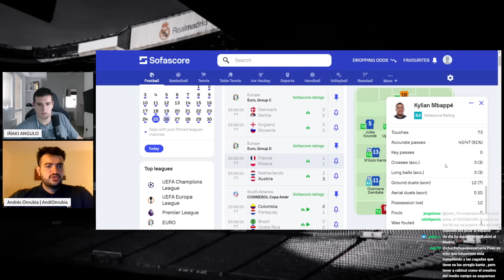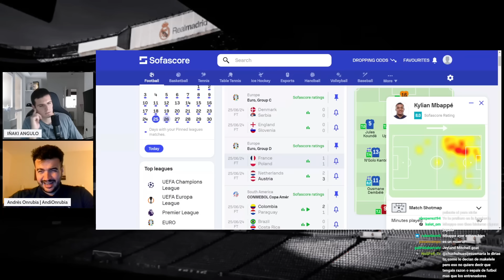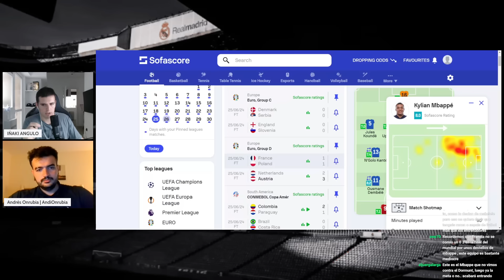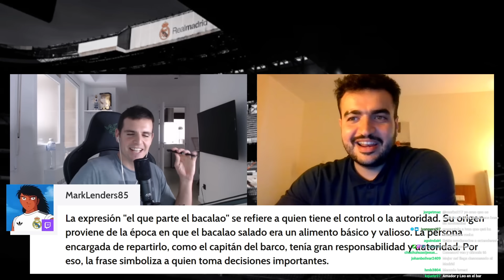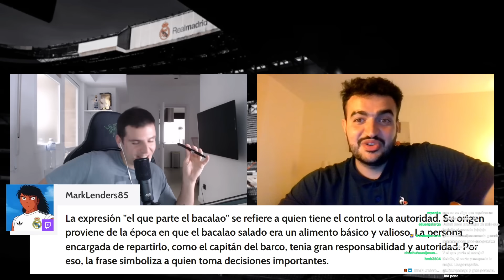MBAPPE ES LO MEJOR DE FRANCIA AUNQUE TIENE QUE DAR TODAVÍA MÁS Y GRIEZMANN LO MISMO LE VIENE VIEJAZO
Colaboración de esta semana junto a Andrés Onrubia de AS, SER, Eurosport y colaborador de Jijantes, en la que analizamos cómo sigue la Euro 2024 para Francia después de una primera fase realmente decepcionante en la que Mbappe ha sido el único que se puede salvar aunque todavía hay que pedirle más. Además entramos en los problemas en el centro del campo de Francia, el bajo nivel de Griezmann y lo que puede deparar el futuro. Además vamos también con un par de apuntes de Leny Yoro de cara a su fichaje por el Real Madrid.